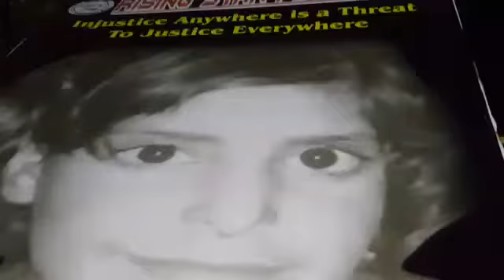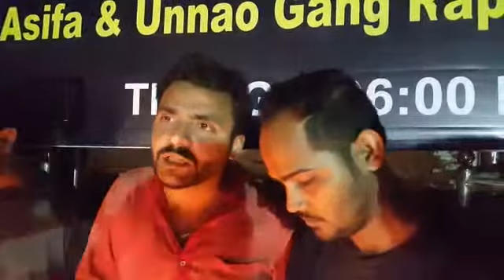Rising Star Foundation. Prayers for Asifa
To show your Support and Protect our Daughters and Sisters,  let's stand together for Humanity and Candle light Vigil to seek Justice for Asifa and Unnao gang rape Victims.

*Let's Fight for Our Daughters and Sisters*

Please gather at Malwani, Gate no 8, Zakir Hussain Chowk,Near Bus Depo on 18th of April 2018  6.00pm

*Rising Star Foundation*

Rohit Tripathi - President
Hemant Kumar- president ward no 49